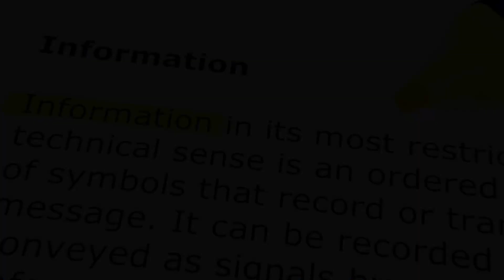Unlock Your Glutes Review 🌟THE TRUTH🌟 - Unlock Your Glutes Program Review - Unlock Your Glutes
🌟 Explore the magic of Unlock Your Glutes! 🌟

🔗 Dive into the world of sculpted perfection with the Official Website™

Embark on a life-changing journey with the Unlock Your Glutes Program ⚠️THE TRUTH⚠️ - a revelation that transcends mere fitness! This groundbreaking glute-specific training is designed for both women and men yearning for a lean, sexy physique crowned by a beautifully toned derriere.

But what is this sorcery?

Unlock Your Glutes, curated by the certified strength and conditioning maestro, Brian Klepacki, is a testament to 16 years of expertise in sculpting bodies of bodybuilders, fitness models, and athletes. This program isn't just a workout; it's an art, a science that guarantees a rounder, firmer, and more muscular buttocks, regardless of age or gender. Witness the transformation that not only enhances muscular strength, power, and flexibility but also carves out a path to a flat belly and a narrow back.

Does it really work, you ask?

Absolutely! With a comprehensive PDF guide and an arsenal of instructional videos, Unlock Your Glutes ensures you perform each exercise with precision. The program evolves, ensuring your body never plateaus. Targeting the big gluteus maximus, gluteus minimus, and gluteus medius, it sculpts your posterior into a work of art.

Where can you unveil this secret weapon?

And here's the cherry on top—Unlock Your Glutes offers a risk-free 60-day money-back guarantee. Sculpt your dream butt, and if you're not overjoyed, claim a refund hassle-free.

Join the movement